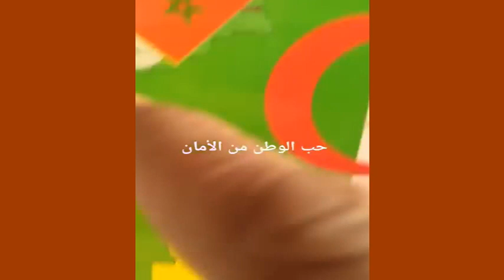مغاربة فرنسا ينتفضون بقوة ضد فرنسا والجزائر